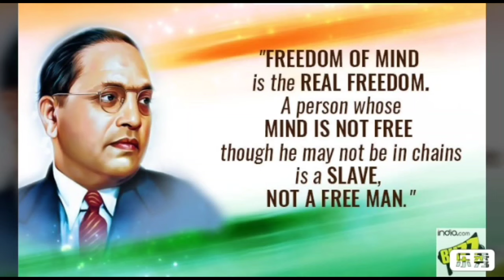Ambedkar jayanti 2022 status-Dr. ambedkar jayanti status for whatsapp-baba saheb status-14 April2022